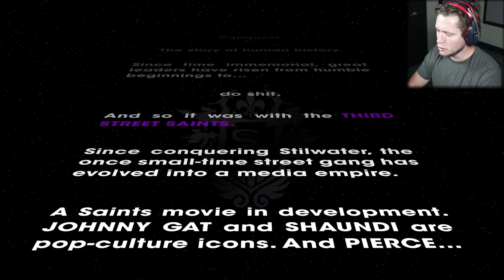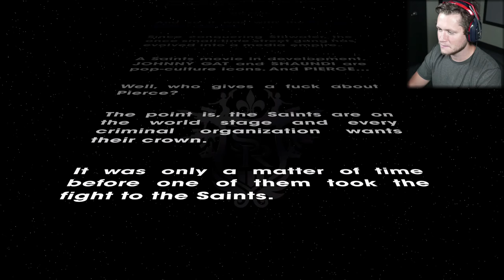Saints Row: The Third Remastered - Part 1 - The Beginning